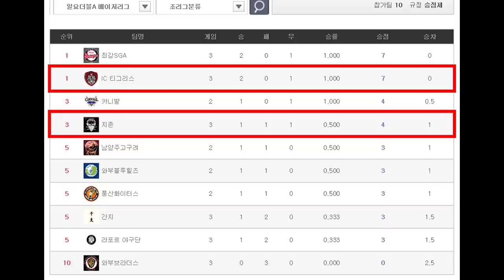팀원90%가 나이풀린 선출팀들의 경기는 어떨까?크낙새리그2부메이저 ㅎㄷㄷ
양팀모두 129km의 투수를 2명씩 보유하고 팀원 대부분이 나이풀린 선출팀들의 리그경기
영상 하이라이트 전반부입니다.

남양주 크낙새리그 2부 일요더블메이저
IC티그리스 vs 지존 경기영상 하이라이트 전반부

즐감하시고 좋아요!! 구독!! 알람설정!! 그리고 선플 부탁드립니다

야구 잘하는 분들 너무 많습니다.
본인 수준에 맞는 부에서  야구하시면 됩니다
한편의 동작만 보고 모두가 다인양 결코 평가하지 말았으면 합니다
모두가 사야고
모두가 야구를 좋아하는 사람들입니다

비지니스 문의, 야외레슨 등은 이메일로 신청부탁드립니다.